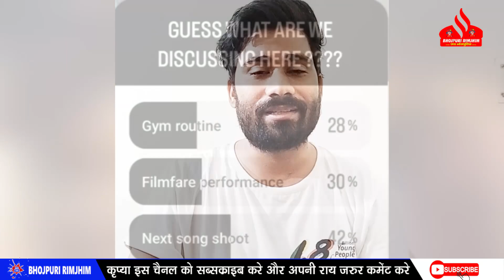Pawan SINGH के बाद अब Khesari LAL के साथ तांडव मचाने को तैयार Bigg Boss वाली Akansha Puri ! जाने ?